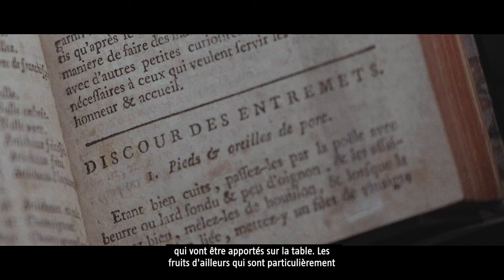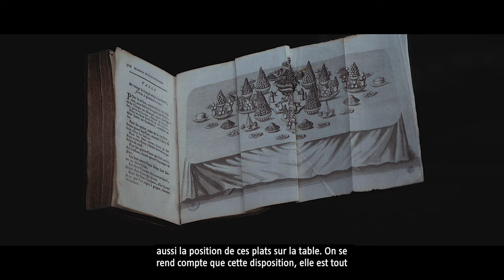3 - La naissance du repas français au Grand Siècle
Bienvenue au Musée national de céramique de Sèvres, pour une visite de l'exposition À table ! Le repas, tout un art. Cette exposition est un voyage dans le temps, de l'Antiquité jusqu'à nos jours, pour célébrer l'art de la table et aussi l'art de la gastronomie française. Cette exposition célèbre également un double anniversaire : celui des 280 ans de la Manufacture de Sèvres et aussi des 10 ans du classement du repas gastronomique des Français au patrimoine immatériel de l'UNESCO. Très bonne visite !

Intervenante : Charlotte Vignon, Directrice du musée national de céramique de Sèvres, Anaïs Boucher et Viviane Mesqui, co-commissaires de l’exposition et conservatrices du patrimoine
Réalisation et montage : Jean-Nicolas Schoeser - trytero.fr
Illustration : Nicolas Buffe
Production : Sèvres - Manufacture et Musée nationaux